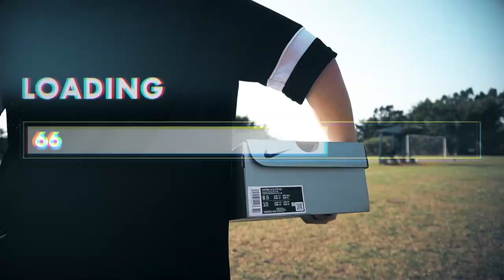NIKE MERCURIAL VAPOR 14 ELITE FG!!! (TEST & REVIEW)!!!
GALERAAA NESSE VÍDEO FIZEMOS O TESTE DA CHUTEIRA NIKE MERCURIAL VAPOR 14 ELITE FG!!!